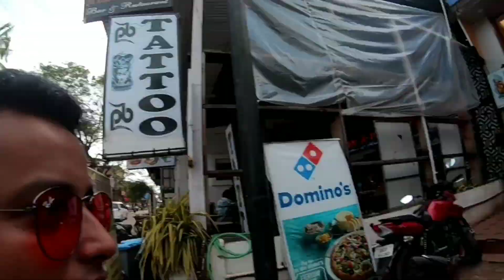GOA | Baga Beach 🏖 | Nightlife | Day 1